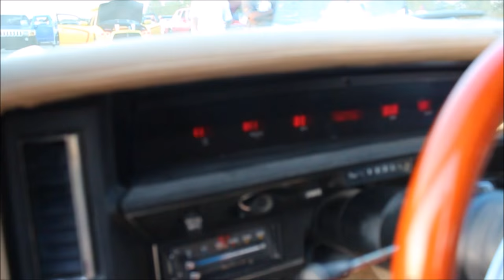Veltboy314 - '71 Donk on 30" DUB Zig Zag Floaters